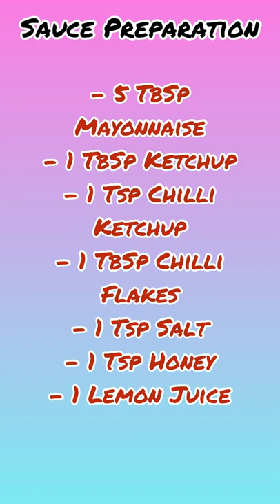Pasta Salad | Vegetable Salad | Healthy To Eat |T And F Vlogs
Ingredients

- Onions
- Carrots
- Cabbage
- Cucumber
- Capsicum
- Pasta
- Chick Peas
- Black Olives

- 1 TbSp Red Chilli Flakes
- 2 Tsp Black Pepper
- 2 Tsp Salt
- 1 TbSp Mix Herbs

Sauce Preparation
- 5 TbSp Mayonnaise
- 1 TbSp Ketchup
- 1 Tsp Chilli Ketchup
- 1 TbSp Chilli Flakes
- 1 Tsp Salt
- 1 Tsp Honey
- 1 Lemon Juice